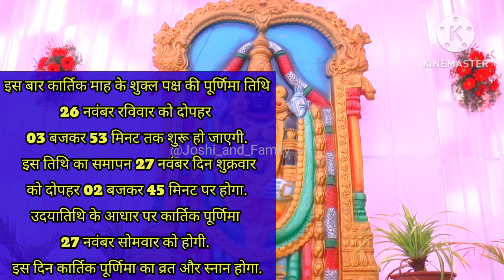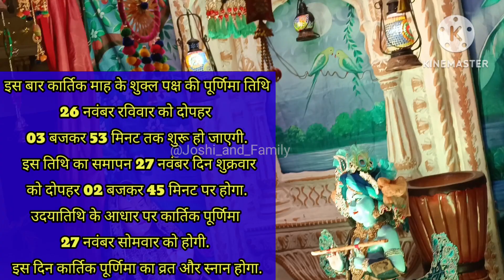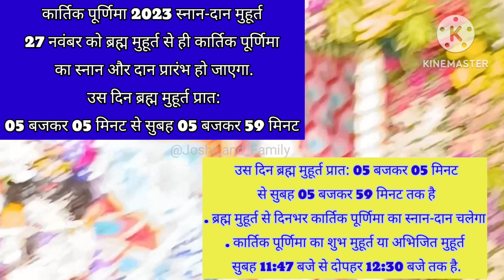कार्तिक पूर्णिमा 2023 में कब | Kartik Purnima 2023 Date & Time | Kartik Purnima 2023 पूर्णिमा व्रत